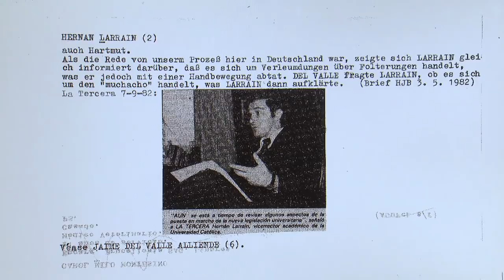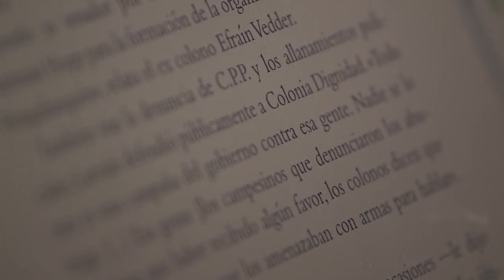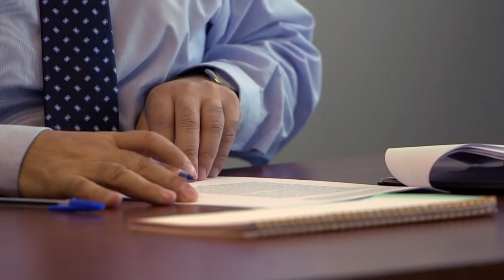De amigo de Colonia Dignidad a ministro de DD.HH.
Las víctimas chilenas de la secta alemana denuncian que Hernán Larraín bloquea las investigaciones que permitirían encontrar los restos de sus seres queridos.